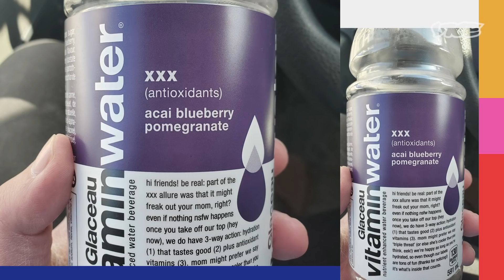One of America’s Largest Unions Is Joining the Fight Against Amazon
Following failed attempts to organize workers in Alabama, Amazon employees just got a powerful friend on their side: the Teamsters. VICE reports on what the backing of one of the nation’s largest labor organization could mean for the fight to unionize Amazon.